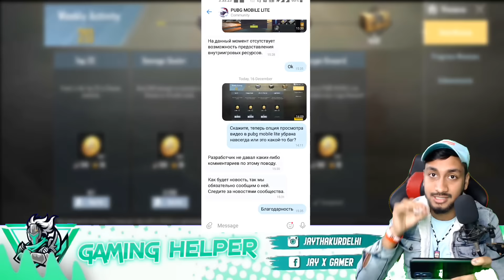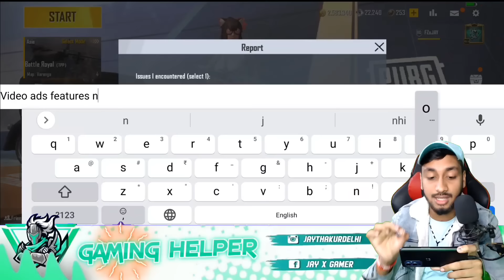5 BC WATCH VIDEO NOT SHOWING PROBLEM SOLVED IN PUBG MOBILE LITE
Thanks For Coming Here, Your Most Welcome On Gaming Helper YouTube Channel,

📌 ★★  My Game ID Details  ★★ 📌

📌 ★★  TOPICS COVERED  ★★ 📌

1. Pubg Mobile Lite watch video problem fix
2. Pubg mobile lite 5bc problem
3. Pubg mobile lite watch video problem solved
4. Pubg mobile lite watch video enable
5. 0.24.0 New update in pubg mobile lite